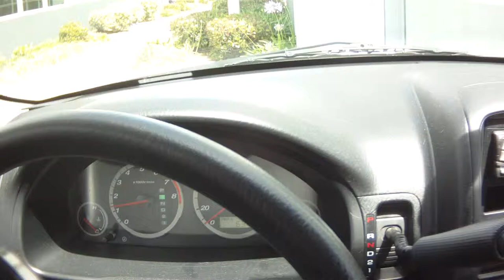2012.04.24 Daily Driving: Job [3/3]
In part one and two, an OC sherrif runs the red light, and then we're basically going to the same place. So I'm following them for 10 minutes. Going to/from my current job. Driving around now with MORE commentary! Sometimes even special Guests. Just an example video from my Contour HD camera to show off the video quality to friends. You might want to turn down your speakers, the microphone is lacking.